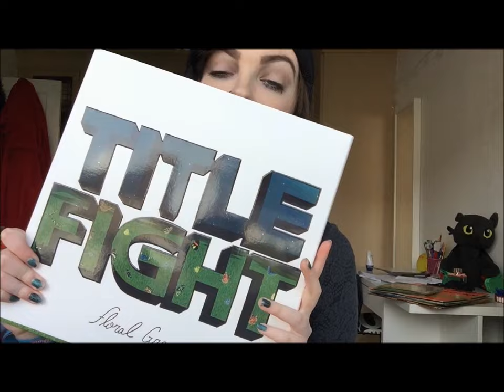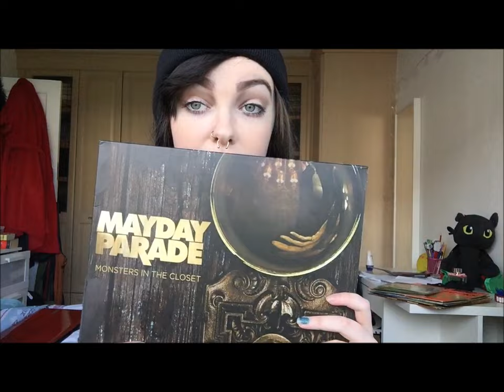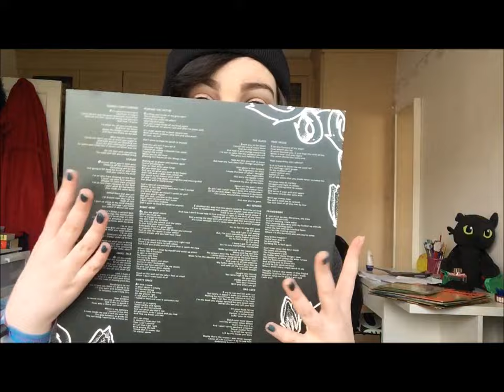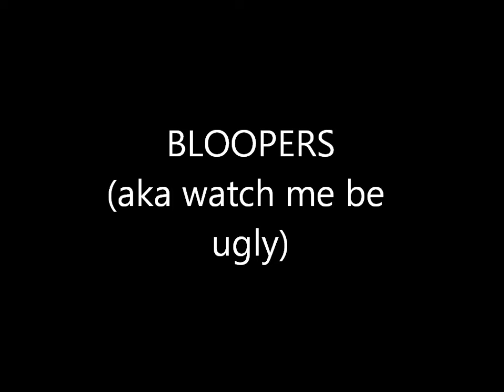MY RECORD COLLECTION!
i got a few asks on tumblr to do this so here you go !!
also i know i use the word 'vinyls' multiple times in this video, i know the plural of vinyl is vinyl i just dont know how to talk apparently
also my lifes still a mess aka sorry for lack of uploads still ily all x

tumblr; punkflop
twitter; @punkflop
instagram; emmykaat
facebook; /siixfeetunderthestars